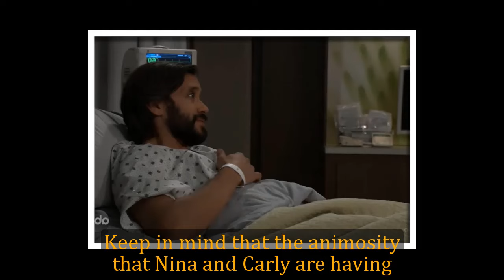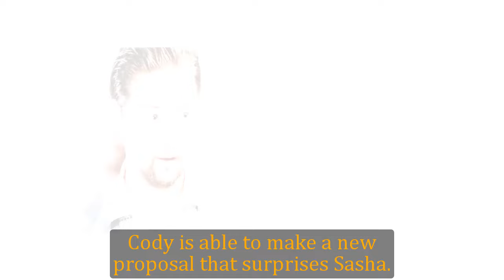General Hospital Spoilers for Friday, April 26 | GH Spoilers 4/26/2024